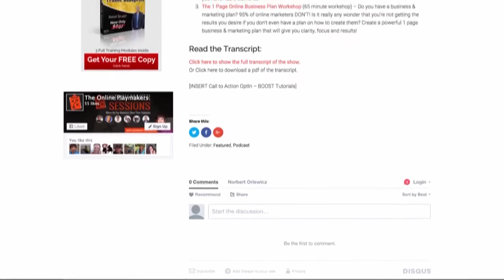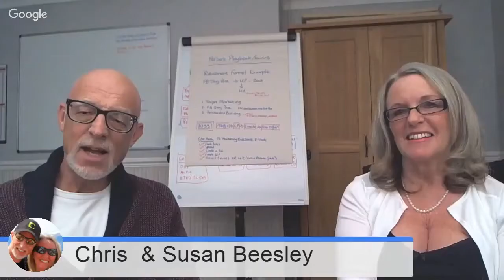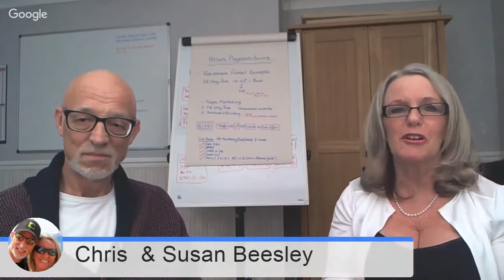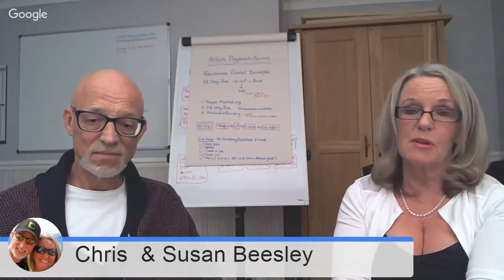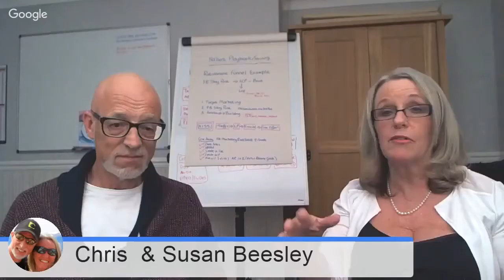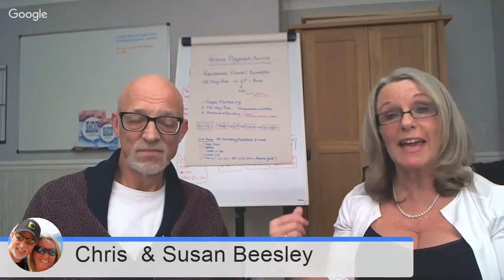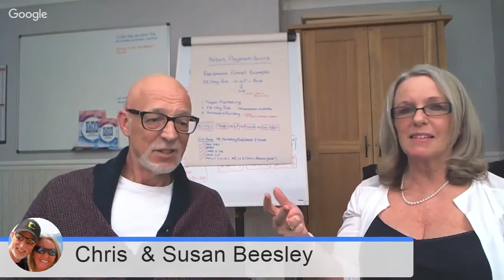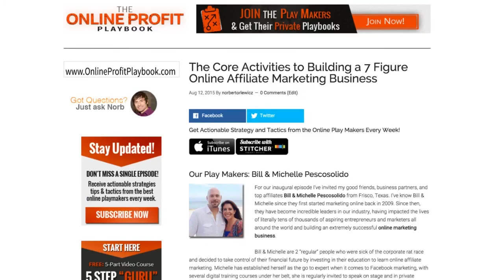OPP15 - Chris & Susan Beesley - How to Create Success Online with B.L.T. and Fries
Online Playmaker Sessions Episode 15 with online marketing trainers Chris & Susan Beesley from the UK

Chris and Susan Beesley were successful accountants and management consultants who made some bold decisions to change their life and embark on starting their own online marketing business.

Although they loved helping their clients, and made a very good income, they ended up having very little time to enjoy it. After several big life events and the recession of 2008 wiped out their retirement, Chris and Susan decided to commit to growing their online business to achieve their retirement dreams.

With zero knowledge or experience about online marketing, Chris and Susan found a mentor and began developing their skills and taking massive action.

In 2010 they gave notice to their past clients, and went full time in their online business. Since 2010 Chris and Susan have travelled around the world, speaking at events, leading masterminds and showing others how to leverage the power of the internet to create the lifestyle you desire.

What You Will Learn in Episode 14:

- why Chris & Susan made the bold decision to quit their 25 year successful career as accountants and management consultants to pursue building an online marketing business

- the #1 most important thing Chris & Susan knew they needed from the very beginning that would ensure their success with their new business

- the 3 key things Chris & Susan did to be able to achieve results and success online with absolutely zero experience and little technical skills

- the primary activities Chris & Susan focused on to eliminate all distractions, stay focused and create a dramatic breakthrough in their online business

- the primary “trends” to focus on for 2016 to grow your business that Chris & Susan are focusing on

- Chris & Susan’s B.L.T. +Fries formula to ensure a breakthrough in your business in 2016 no matter what stage you are in

The Online Playmaker Sessions Podcast - This is the place for the latest “what’s working right now” strategies with the hottest online playmakers, the top marketers and new rising stars who are making it happen.

You’ll get real actionable lessons that you can take and apply immediately in your business, delivered in short 20 minute sessions.

Our focus is your results.

FREE Training - Get My 5 Key Elements Formula Video Tutorials